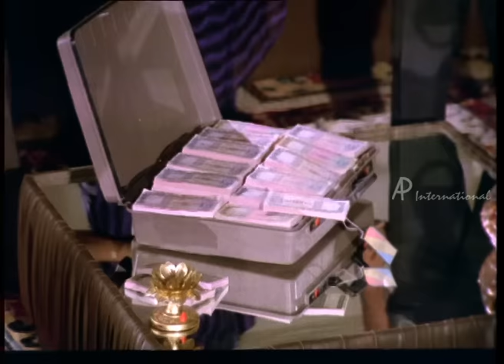Per sollum pillai - K.R.Vijaya refuses her own sons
Per sollum pillai Tamil Movie
Directed by : SP. Muthuraman
Star cast : Kamal Haasan, Radhika, Manorama, K.R.Vijaya, Raveendran

Kamal Haasan is an orphan, who was adopted by a wealthy family. K.R.Vijaya, the mother of the family, raises him as one of the family even though others outside the family see his as a servant. Relatives and friends of the family see Kamal as a thorn in their plans to control the wealth of the family. Manipulating Vijaya's son, they accuse Kamal of theft and throw him out of the house. Even though Vijaya and her husband don't believe others, they are forced by their offsprings. Kamal works very hard and becomes rich on his own. Meanwhile, the Vijaya's family is manipulated by others for money. Kamal helps his brothers and sisters recover for the setbacks and finally re-unite the entire family back into one roof again.